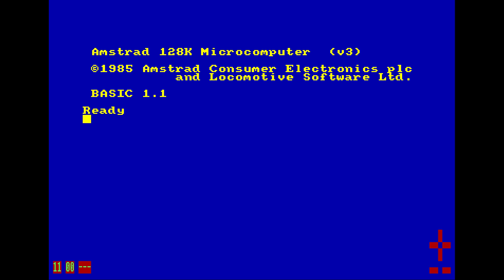Bio Spheres - Amstrad CPC - Short gameplay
Bio Spheres / Amstrad CPC by  SILVERBIRD
1988